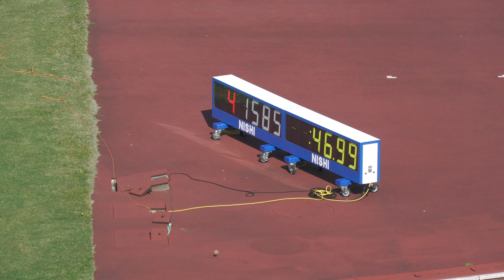女子4x100mR決勝 千葉県選手権2022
1着 4ﾚｰﾝ  46.99
市立船橋 / 千　葉
　[1593] 杉本　心結 (1)
　[1576] 供田　柚香 (3)
　[1591] 亀山　美南 (1)
　[1585] 宮地　利璃香 (2)
2着 3ﾚｰﾝ  47.64
西武台千葉 / 千　葉
　[2136] 鬼頭　瀬里菜 (3)
　[2137] アケンタ　グロリア (3)
　[2132] 髙野　綾乃 (3)
　[2139] 石井　颯來 (2)
3着 6ﾚｰﾝ  47.70
東京学館 / 千　葉
　[631] 西山　由佳里 (2)
　[620] 市川　優空 (3)
　[627] 秋山　心優 (2)
　[630] 浪川　愛加 (2)
4着 5ﾚｰﾝ  48.14
成田 / 千　葉
　[583] 玉置　彩乃 (2)
　[569] 泉谷　尚希 (3)
　[568] 町田　愛莉 (3)
　[591] 土屋　美潤 (1)
5着 1ﾚｰﾝ  48.18
八千代 / 千　葉
　[704] 只腰　萌恵 (2)
　[703] 竹林　千珠 (2)
　[700] 有野　萄子 (3)
　[698] 八木　菜摘 (3)
6着 7ﾚｰﾝ  48.44
東海大望洋 / 千　葉
　[27] 落合　美心 (3)
　[29] 土屋　薫 (3)
　[25] 小石川　愛依 (3)
　[28] 長尾　花音 (3)
7着 8ﾚｰﾝ  48.97
東海大浦安高 / 千　葉
　[1767] 宇山　理央 (1)
　[1749] 板垣　唯来 (3)
　[1750] 國場　歩美 (3)
　[1759] 中屋　結郁 (2)
8着 2ﾚｰﾝ  49.18
日女体大 / 千　葉
　[100] 齋藤　美映 (3)
　[6] 森谷　結衣 (2)
　[211] 雲林院　瑞帆 (1)
　[103] 板里　奈波 (2)